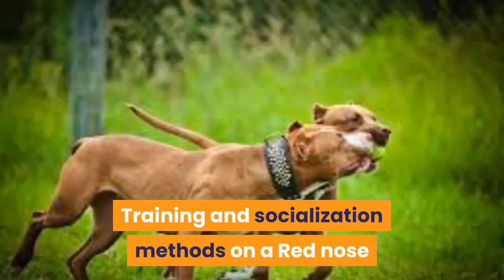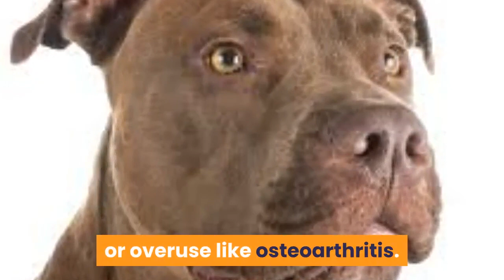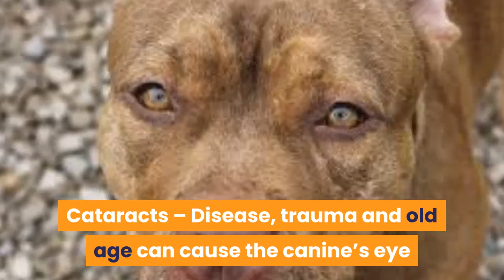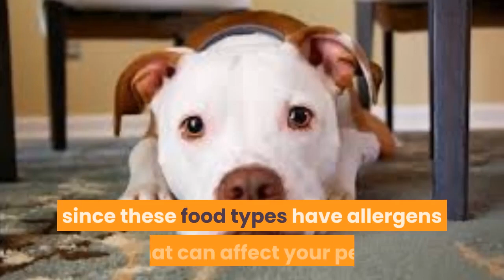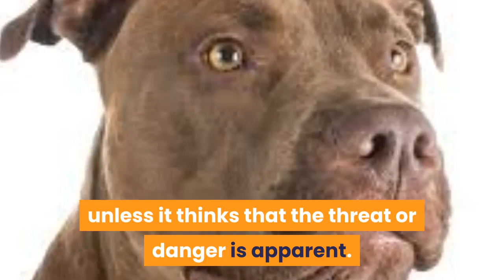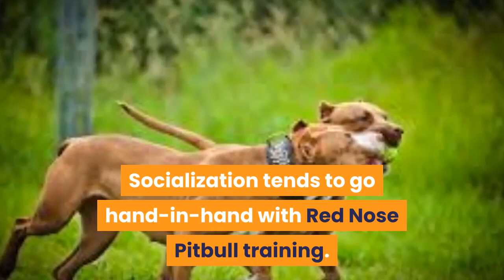Red Nose Pitbull | Thing You Need To Know Before Getting One